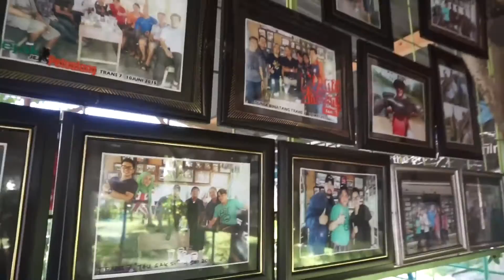#7 NGENS' VLOG : unproductive day hmm ? + rumah makan padang rasa sunda + berburu babi